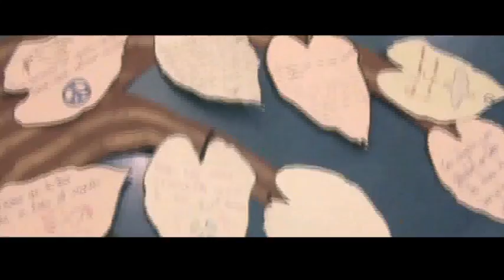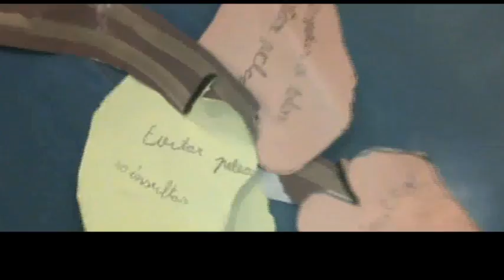diapaz2017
Celebración en el cole del Día de la Paz y no violencia 2017